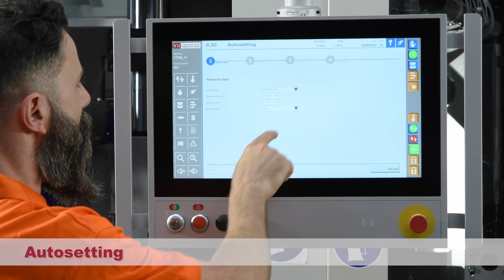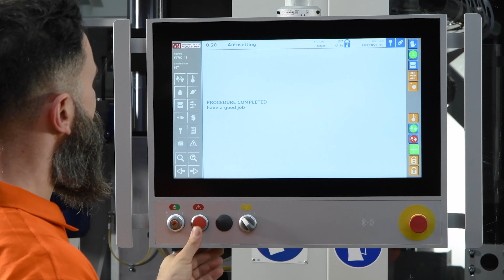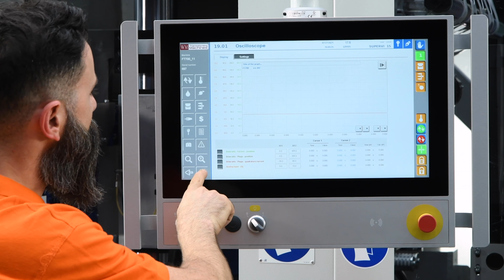Yogurt tub - In mould trimming with lower tilting platen FT 700 MSv7 - 14 cavities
Thermoforming Machine FT 700 – In-mould trimming with lower tilting platen

Max. mould size 705 x 400 mm
Clamping force 400 KN: the most powerful machine in this forming size
Max. negative forming depth 180 mm for most of products
Max. real forming time in production 45 cpm

✅ Ideal for cups, tubs, shallow lids
✅ FT perfect form-and-punch
✅ MSv7 multistacker for cups, tubs and lids.
✅ Easy autosetting
✅ Strong, Fast and Reliable
✅ Low investment for stacking tools